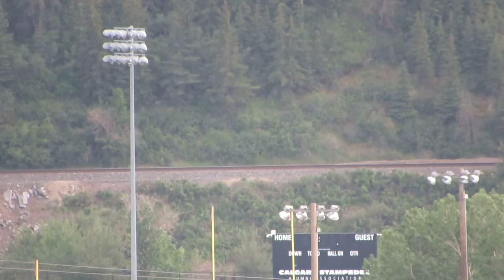CP WB potash 2022 July 9 20:40